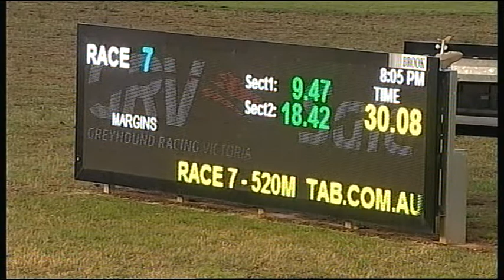SLE SAT 24 NOV 18 R7